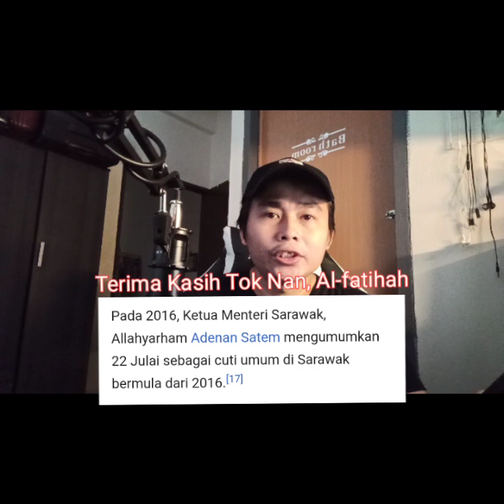#661:[INFO] Happy Sarawak Day 2021 | *disambut pada setiap tanggal 22 Julai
Selamat Hari Sarawak / Happy Sarawak Day yang disambut pada setiap tanggal 22 Julai